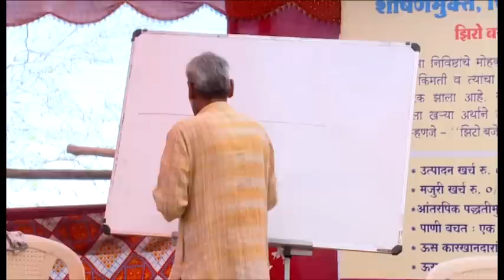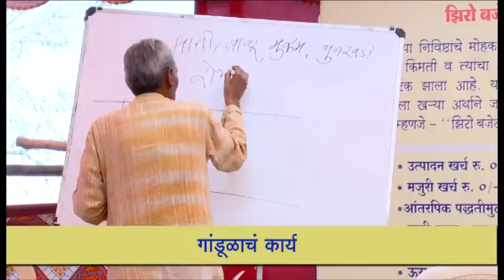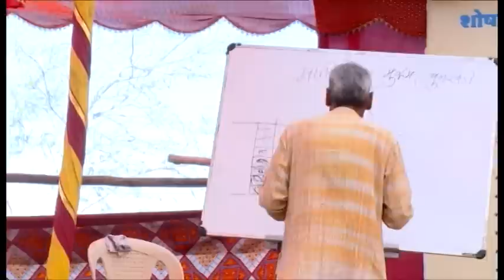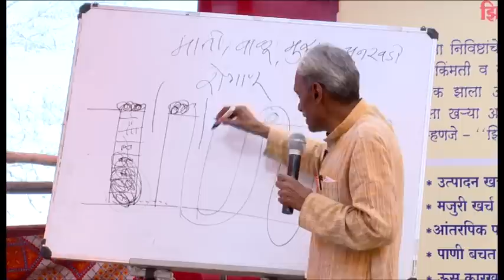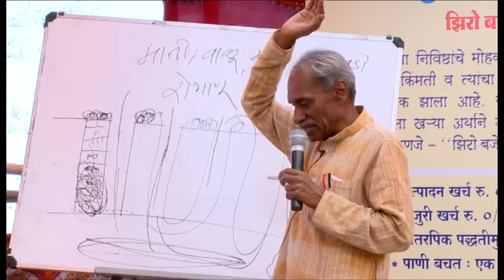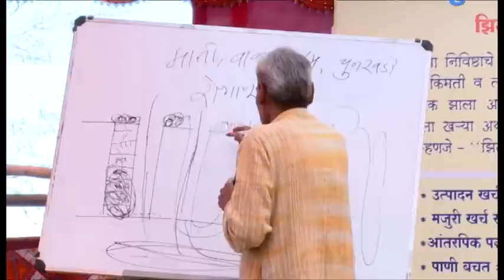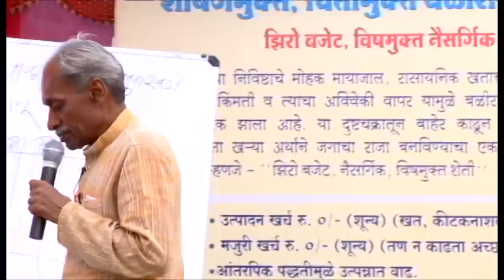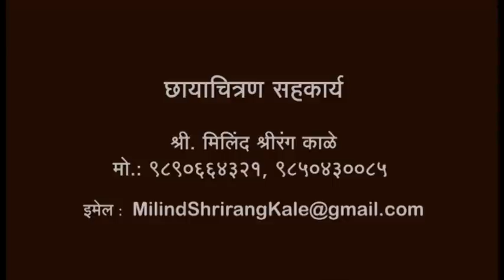सुभाष पाळेकर नैसर्गिक शेती (आध्यात्मिक शेती) - भाग ५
सुभाष पाळेकर नैसर्गिक शेती (आध्यात्मिक शेती) - संपूर्ण शिबीर
मार्गदर्शक: कृषी-ऋषी श्री सुभाष पाळेकर

प्रमुख पंधरा भाग आणि पिकं (रोपवाटिका, भाजीपाला, द्राक्ष+डाळिंब, ऊस इत्यादी )

"भरपूर उत्पन्नाची, दर्जेदार मालाची, शुन्य खर्चाची, कर्ज मुक्त, चिंता मुक्त, विष मुक्त, आत्महत्या मुक्त, शोषण मुक्त, रोग-किडी मुक्त, दुष्काळ मुक्त, अवकाळी संकट मुक्त अशी ही शेतकऱ्यांना खऱ्या अर्थाने सुखी-समृद्ध-स्वावलंबी करणारी निसर्ग, ज्ञान-विज्ञान व आध्यात्म आधारित नवीन कृषी पध्दती."

सुभाष पाळेकर नैसर्गिक शेती संबंधात आपल्या गावात कार्यक्रम सभा घेण्यासाठी किंवा अधिक माहितीसाठी अवश्य संपर्क करा.

धन्यवाद !
मिलिंद काळे
मो.९८९०६६४३२१

(कायदेशीर इशारा: हया व्हिडीओची अनधिकृत पणे विक्री केल्यास कायदेशीर कारवाई केल्या जाईल. हि व्हिडीओ शेतकऱ्यांच्या कल्याणासाठी व हया शेती पध्दतीचा प्रचार व प्रसार व्हावा म्हणून एका व्यापक सामाजिक दृष्टिकोनातून YouTube वर उपलब्ध केली आहे. संपूर्ण शिबिराचा DVD संच सुद्धा अत्यंत माफक किमतीत उपलब्ध आहे.)

पुस्तकं व शिबिराची व्हिडीओ सी.डी.(DVD) पोस्टाने मिळविण्यासाठी संपर्क / पत्ता :
सुभाष पाळेकर नैसर्गिक शेती शोध, विकास व प्रसार आंदोलन
१९, जया कॉलनी, टेलीकॉम कॉलनी जवळ, नवाथे चौक, बडनेरा रस्ता, अमरावती - ४४४ ६०७ (महाराष्ट्र)